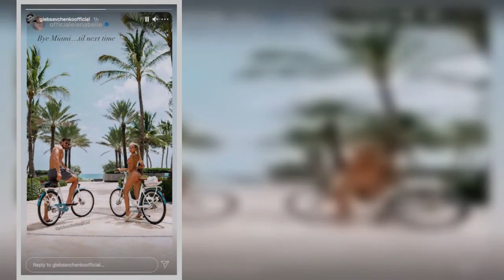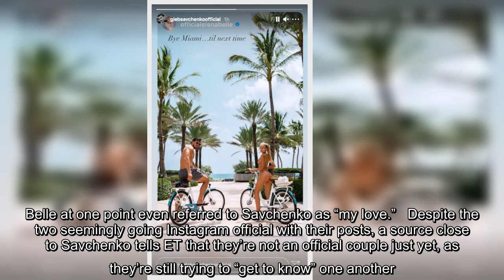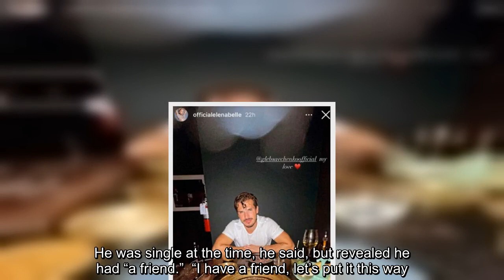Gleb Savchenko is soaking up the sun with a beautiful new love interest! The "Dancing With the Stars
Gleb Savchenko is soaking up the sun with a beautiful new love interest! The "Dancing With the Stars" pro was spotted out and about in Miami, Florida, over the weekend with model Natacha Peyre Requena, known as Elena Belle. In pics obtained by ET, Savchenko and Belle appeared to be having a blast while vacationing together at the Carillon…